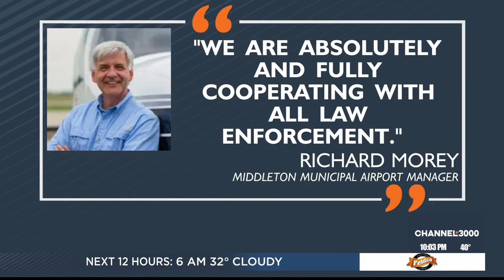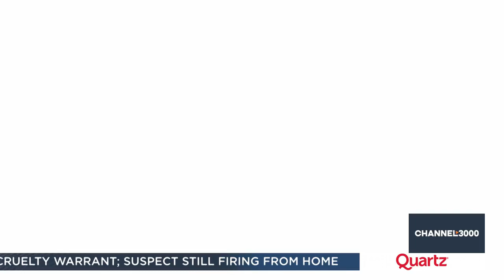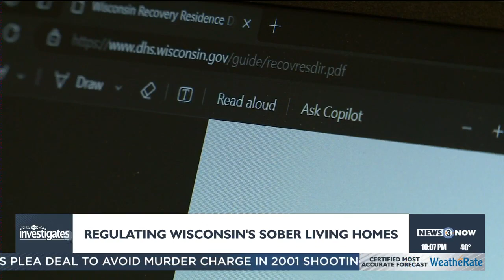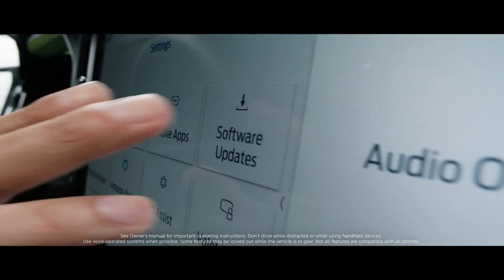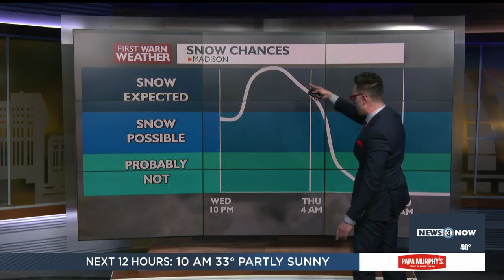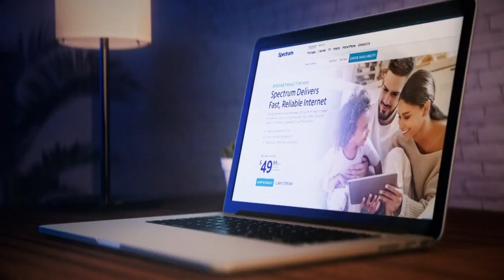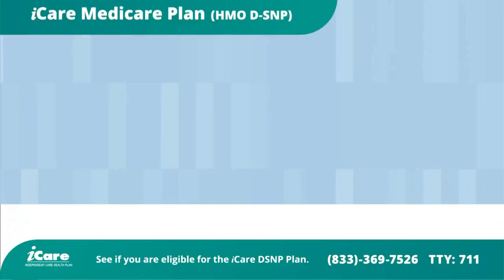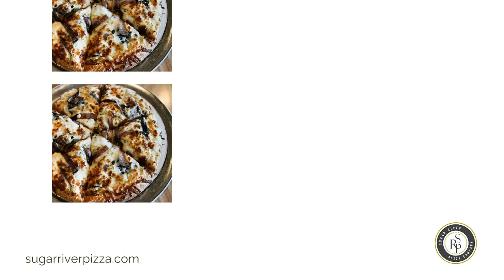News 3 Now at Ten: February 14, 2024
Get your Wednesday, February 14, 2024 late news update from WISC-TV News 3 Now and Channel3000.com in Madison, Wisconsin.